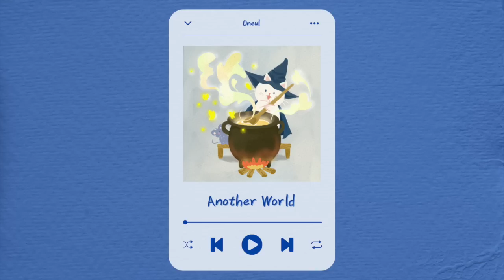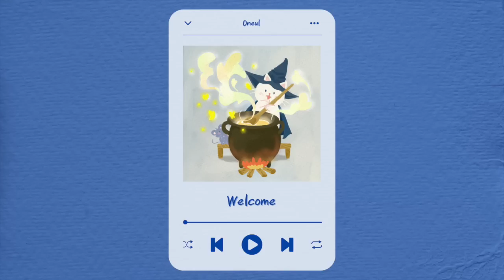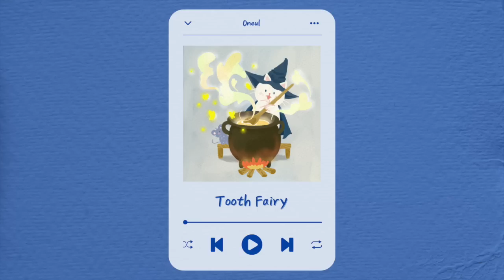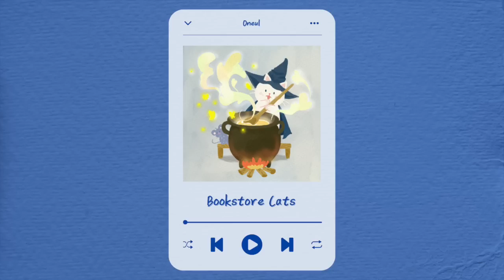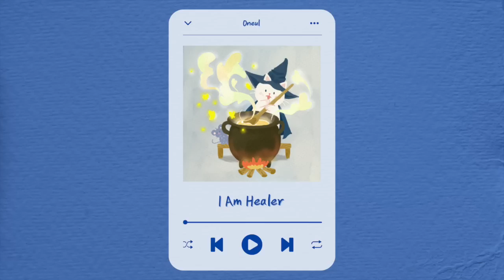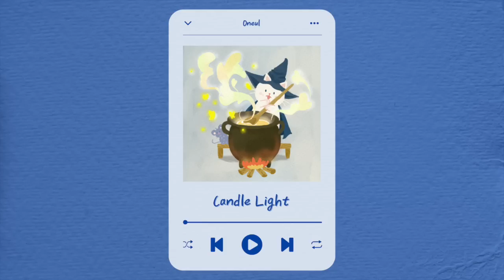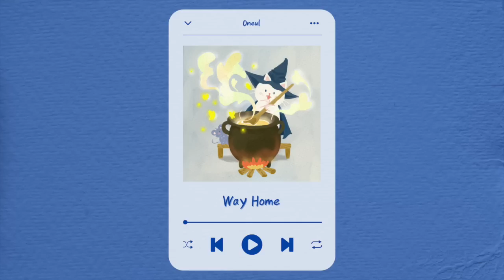마법사의 저녁 초대 🧙‍♀️🍔 : 보송보송 귀여운 음악 (1시간, 중간광고x)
야호! 저는 강릉이랍니다.
맛있는 거 실컷 먹고 1일 2카페하고 바다도 보고 잘 쉬는 중이예요.
그리고 오늘의 업로드!
두둥 11번째 BGM앨범이 나왔어요.
음원사이트로 듣고 싶다는 요청이 많아서 한달에 한번은 꼭 앨범을 내려고 하는데요, 많이 많이 사랑해주세요😆💜

The 11th BGM album has been released.
I'm trying to release an album once a month, so please give it a lot of love 😆💜

Download -채널 내 검색창에 제목 검색!
(Search for the title in the search bar within my channel)

—Wizard's Dinner Track List—
00:00 Miracle Morning
01:19 Stay Home
03:29 Where am I
05:37 Another World
06:51 Welcome
08:17  Tooth Fairy
10:32 Raven on the Roof
11:57 Bookstore Cats
13:34 Adventurer's Guild
14:57 I Am Healer
16:39 Wizard's Dinner
19:04 Candle Light
21:20 Way Home
24:17 Repeat